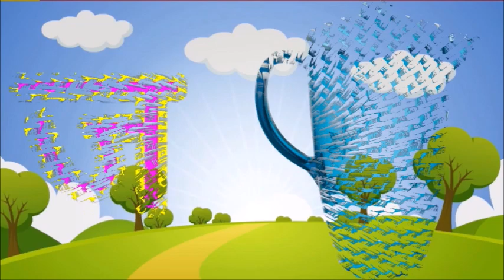k se kabutar, कसेकबूतर , kha se khargosh ga se gamla gha se ghadi k se gyan